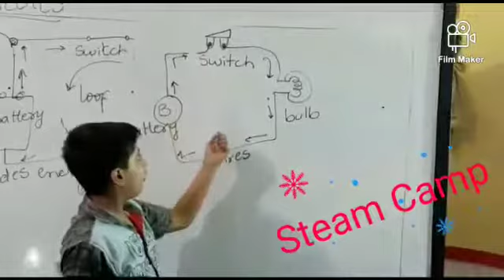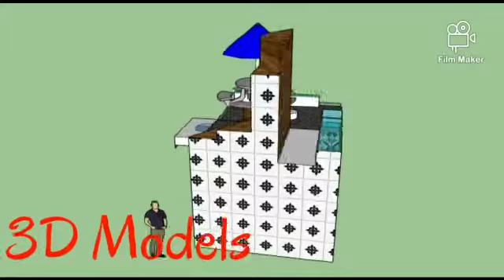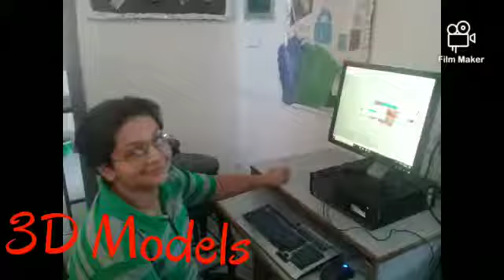GSR STEAM Camp Rah e Aman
GSR STEAM Camp Rah e Aman Branch. Students successfully completed designing, creation and innovation.